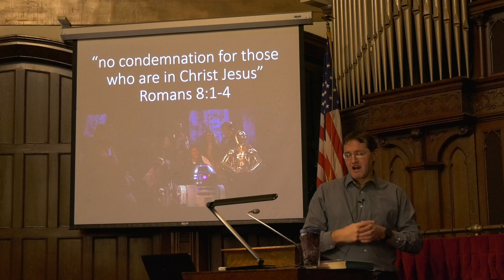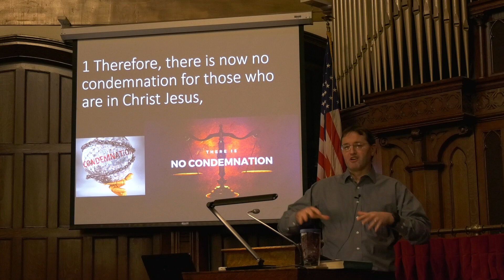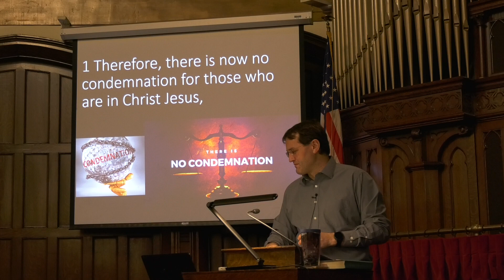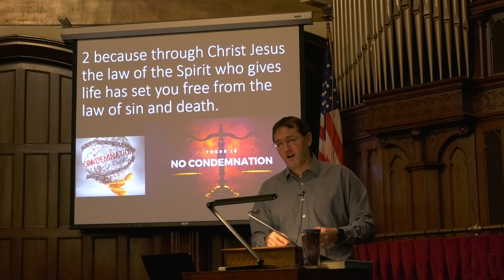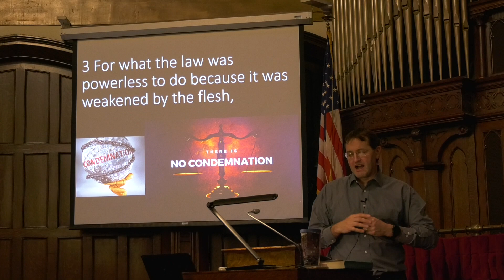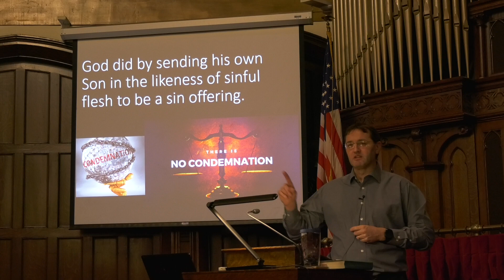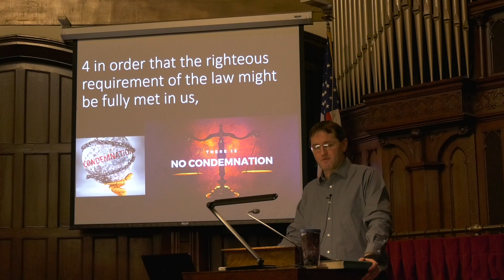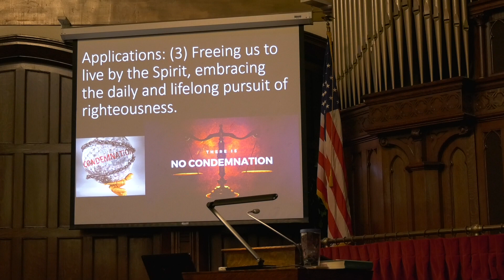Sermon Video: Pastor Randy Powell -"no condemnation for those who are in Christ Jesus"! Romans 8:1-4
Having established, in Romans, that all of humanity is alike condemned for sin, the Apostle Paul has offered up salvation by grace through faith in Jesus Christ, a gift from God, as the answer.  Here, in Romans 8:1, Paul emphatically declares just how far and how lasting that salvation really is.  Where once there was universal condemnation, now NO condemnation remains for each man, woman, and child who is in Jesus.  The implications are astounding (and the rest of Romans 8 will dive deeply into them), but for a moment just enjoy the wonder of being set free from sin and death.